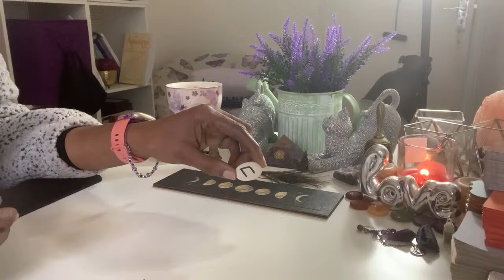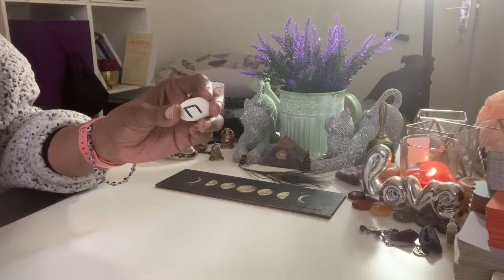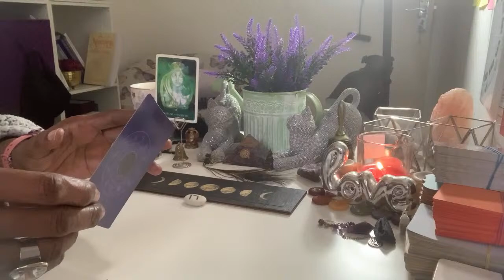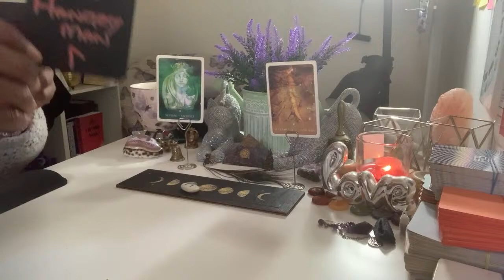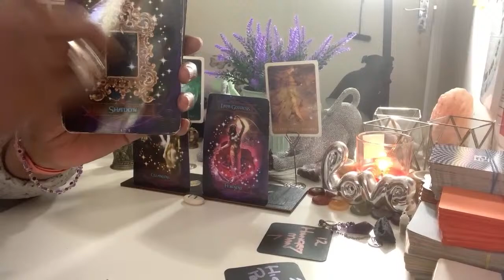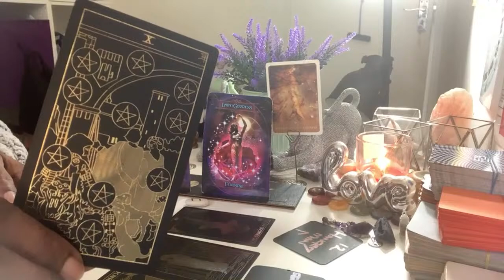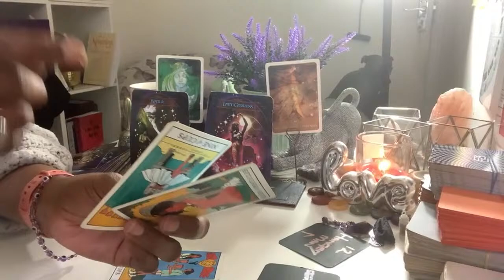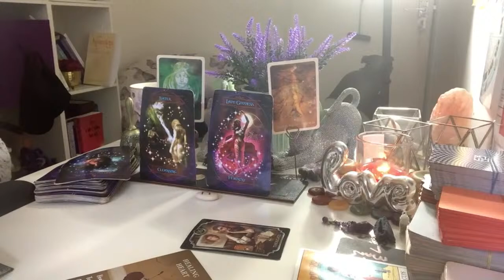Fearing/Blaming 🫵🏾4 the Bad Karma they called down on themselves (volume starts 4.53)